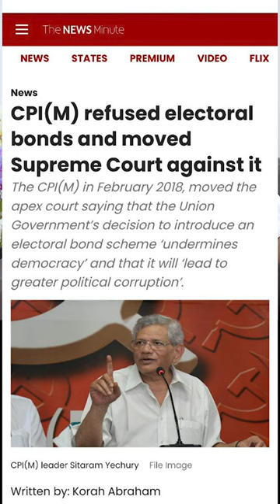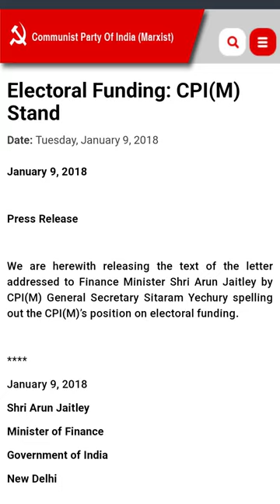தேர்தல் பத்திரங்கள் மூலம் சிபிஐ(எம்) நிதி தவறான செய்திக்கு ஊடகங்கள் மறுப்பு வெளியிட வேண்டும்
தேர்தல் பத்திரங்கள் மூலம் சிபிஐ(எம்) நிதி வாங்கியதாக தவறான செய்தி வெளியிட்ட ஊடகங்கள் மறுப்பு செய்தி வெளியிட வேண்டும் - தோழர் ஜி.ராமகிருஷ்ணன், அரசியல் தலைமைக்குழு உறுப்பினர்